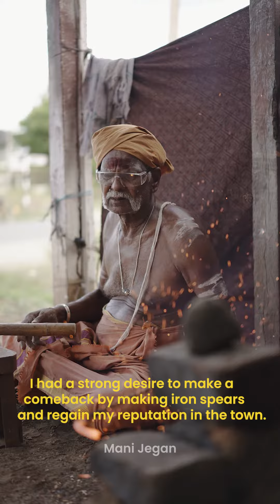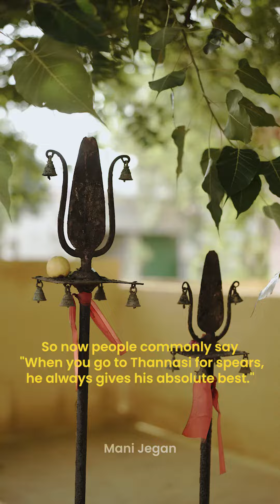ft Thannasi Aasariyar | Short Story | Mani Jegan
“I value respect above all else, and I’ve always treated everyone with the utmost respect.”

In a world where excuses often overshadow ambition, meet Mr. Thannasi, whose story shines as a beacon of inspiration, reminding us of the incredible rewards that await those who pour their heart and soul into their craft. For the past four decades, he persevered, dedicating himself wholeheartedly to his work, even when his family situation was far from ideal. As I filmed him tirelessly creating iron spears, his story unfolded not just as a journey of craftsmanship but as a heartfelt narrative of someone who had mastered both his art and the art of being a genuine, respectful soul. With each swing of the hammer, it’s as if he channels a lifetime of experience and determination into shaping the raw iron before him. In Mr. Thannasi’s place, I didn’t just see iron being shaped, whereas I saw the incredible strength of a person’s determination and passion. He’s not just a master craftsman, but also a symbol of the timeless values of hard work, perseverance, and a love for one’s art. When we put our hearts into our work, name and fame often follow naturally ~ He proved.

Mr. Thannasi
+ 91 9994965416